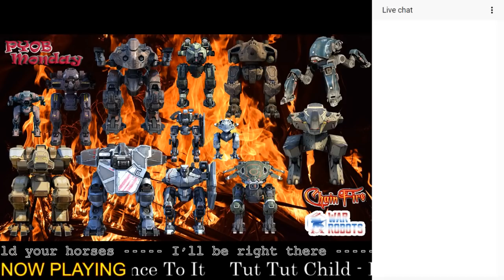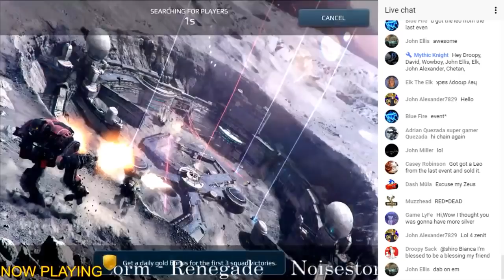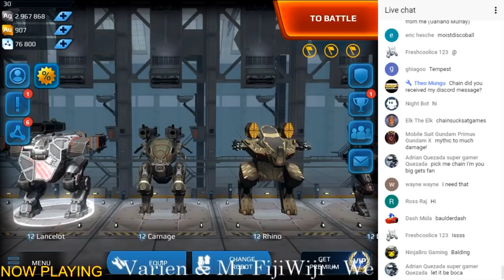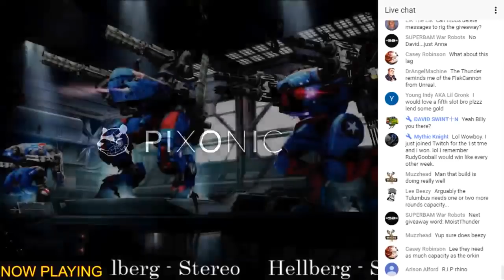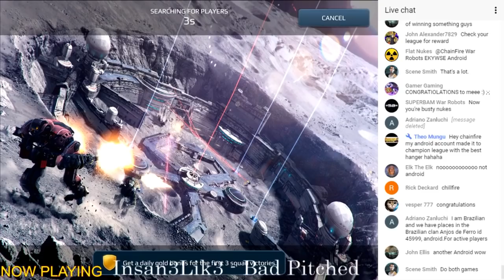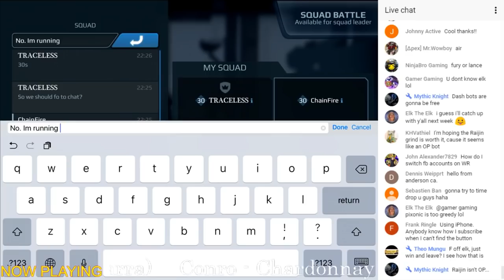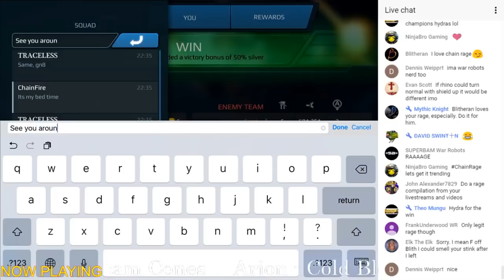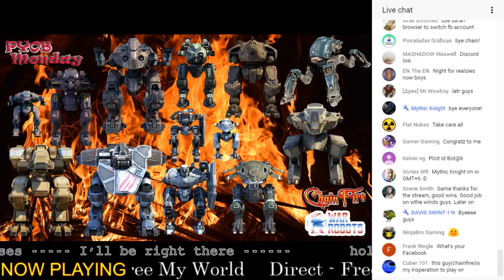WR - PYOB Monday (Pick-Your-Own-Build) Episode 27 [Tempest Giveaway]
Please keep chat friendly and drama free :)

PYOB (Pick-Your-Own-Build) Monday Details:

Pick-Your-Own-Build
I will start this livestream with some general information on different bots and weapons, answer questions regarding builds and let the first 5 viewers request a build i will run for the rest of the hour.
during the livestream i will be doing live commentary on these builds and how to use them to the best of my ability.

If you are of the first 5 requests you may pick from any of the bots and weapons i have maxed and here is the list:
(i have doubles of many of them)
ROBOTS

 Light:
Jesse,
Stalker
Gareth

 Medium:
Rogatka
Carnage
Fujin
Galahad
Doc

 Heavy:
Griffin
Fury
Rhino
Lancelot
Butch

WEAPONS

 Light:
Pinata
Aphid
CRV Pin
Magnum

 Medium:
Orkan
Tulumbas
Taran

 Heavy:
Thunder
Trebuchet
Tridents
Ancile
Zues
you may request any combination you wish to see as long as i have enough to match other requests

If you're lost for ideas hers a list of possible builds:

 Heavy:
Fury Tridents
Fury treb
Rhino/griffin - taran/mag
Rhino/Griffin - DB (orkan/pinata)
Rhino - orkan/CRV pins (one of my favorite)
Rhino/Griffin - RDB (CRV Pin/Tulumbas)
Rhino/Griffin - Taran/Aphids
Rhino/Griffin - orkan/Aphids
Lancelot orkan/thunder
Lancelot Taran/thunder
Lancelot Tulumbas/Trident
 Medium:
Rog - Orkan, Taran orTulumbas
Charnage - Tridents, Thunder or Zues
Fujin - Taran or Orkans
Galahad - pinatas/orkan
Galahad - Taran/Magnums
 Light:
Stalker - pinatas, CRV Pins, Aphids or Magnums
jesse - it's new to me.

If you have any question, comments, feedback or requests please feel free to use the comment section below

I play on a iPad Air 2
To record i currently use Mirroring360 to mirror my iPad to my computer and i use OBS Studio to save the image to my PC.
I now use Adobe Premier Pro to edit and encode the video and then it makes its way to you guys on YouTube.
I am looking for a better mirroring app as this one will crash sometimes and i have to turn Air Play back on.
If you know of a better mirroring app to do this, with high resolution and a 'window mode' please let me know!
I use a HP OMEN 17t gaming laptop and a 55 inch TV as a second monitor.